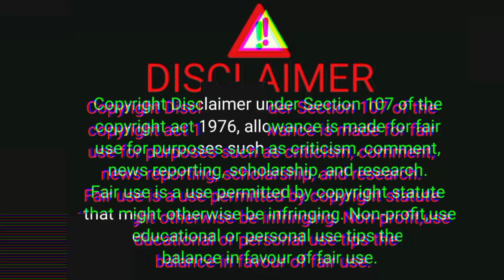Rs.71 Ginger wholesale market `` adrak ke holsale bhav || अदरक के भाव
केवल 71 में 1 लिटर बनाओं || Ginger wholesale business || adrak ke wholesale business

is video per aap log ko adrak matlab Ginger ke bare mein pura jankari Diya hua hai Ginger ka business kaise karen Ginger ka holsale bhav Aaj Ginger ka rate kitna hai adrak ka bhav Aaj adrak Mandi ka bhav kaisa hai today Ginger price today Ginger market price Ginger market bhav Ginger business Ginger wholesale business sub information is video per Diya hua ha

any enquiry any help contact answers number
BusinessgYT

your enquiry...

kannada adrak market today.
adrak mandi bhav.
azadpur mandi adrak bhav today.
adrak ka mandi bhav.
azadpur mandi adrak bhav.
indore mandi adrak bhav.
adrak ka mandi bhav kya hai.
ginger market price today.
ginger market price today delhi.
ginger market rate today.
ginger market rate.

video enquiry...

sabji ka business.sabji ka business kaise shuru kare.vegetable price today tamil.odisha vegetable wholesale market.vegetable rate today malayalam.vegetable rate today kannada.vegetable rate today in mysore.
daily vegetable price app.

vegetables price today
surat vegetable market price today
sabji mandi ke bhav
ahmedabad sabji mandi bhav today
sabji ka bhav
sabji ka bhav kaise nikale
sabji ka bhav kaise pata kare
sabji ka bhav kya hai
lahsun ka holsale bhav
lahsun Mandi Rahul Sharma
lahsun ka holsale price
lahsun ka holsale price today
aaj lahsun ka bhav
lahsun mandi bhav
sasta lahsun Mandi
gali wholesale price today
garlic price today
Gandhi great today
garlic market
gali ka wholesale market
gali wholesale market in Indore
gali holsale market in MP
garlic holsale market in Gujarat
Ghalib Hussain marketing Telangana
lahsun ka holsale Mandi Indore
Indore lahsun Mandi
Indonesian mandi bhav
Azadpur lahsun Mandi
Azad Ho lahsun mandi bhav
Azadpur pyaj mandi bhav
aaja tu pyaj Mandi
pyaj mandi bhav
today only and market price
today onion market
market price onion
onion market price toda onion rate today.
onion price.
Indore pyaj Mandi.